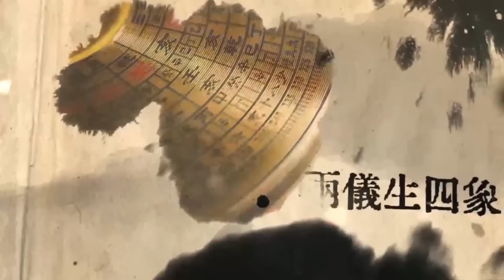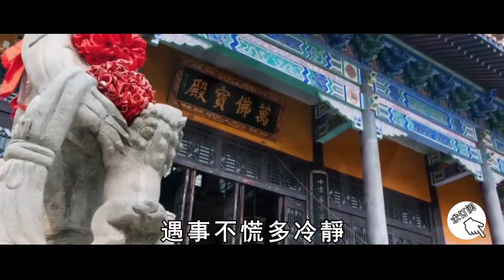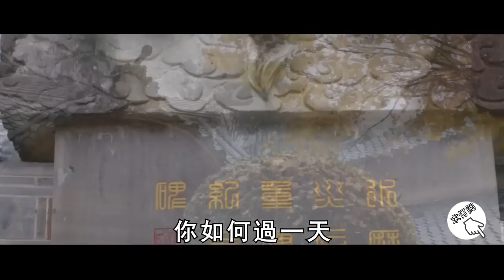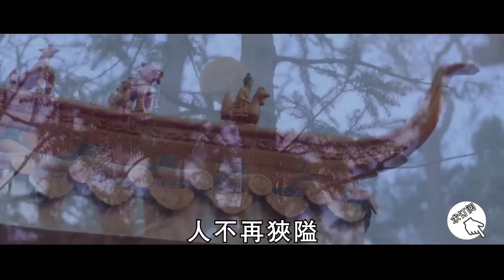佛菩薩偷偷告訴我，疫情之後，這5種人福氣爆棚，越過越好！快來看看有你嗎【曉書說】